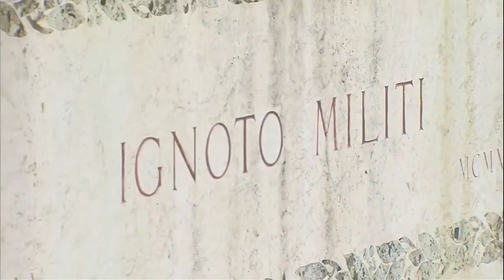Celebrazioni del 4Novembre, Giorno dell'Unità Nazionale e Giornata delle ForzeArmate (04.11.21)